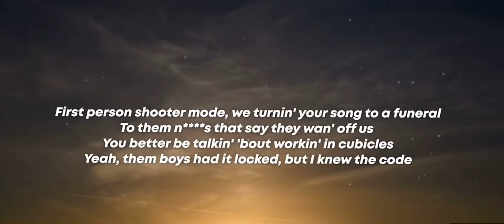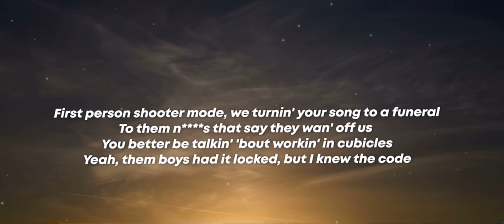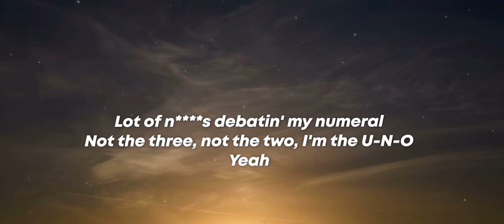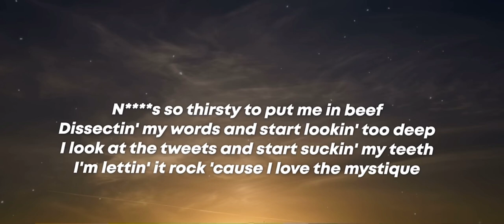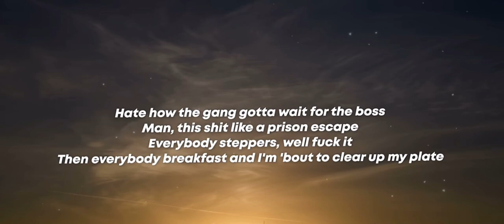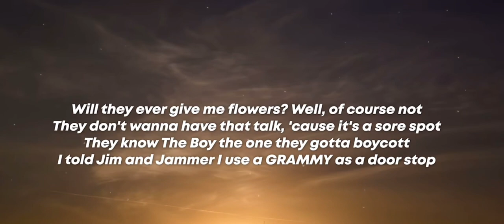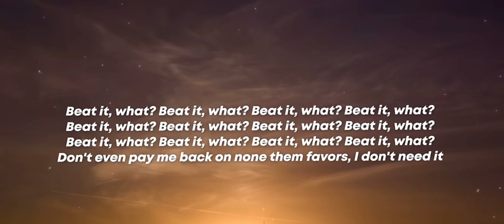DRAKE |J.COLE FIRST PERSON SHOOTER (lyrics) (subscribe)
[Part I]

[Intro: J. Cole & Adonis]
(Pew, pew-pew)
First-person shooter mode, we turning your song to a funeral
To them niggas that say they want off us, you better be talking 'bout working in cubicles
Yeah, them boys had it locked, but I knew the code
Lot of niggas debating my numeral
Not the three, not the two, I'm the U-N-O
Yeah
Numero U-N-O
Me and Drizzy, this shit like the Super Bowl
Man, this shit damn near big as the

Big as the what? Big as the what? Big as the what?
Big as the Super Bowl
But the difference is it's just two guys playing shit that they did in the studio
Niggas usually send they verses back to me and they be terrible, just like a two-year-old
I love a dinner with some fine women when they start debating about who the G.O.A.T.
I'm like go on 'head, say it then, who the G.O.A.T.?
Who the G.O.A.T.? Who the G.O.A.T.? Who the G.O.A.T.?
Who you bitches really rooting for?
Like a kid that act bad from January to November, nigga, it's just you and Cole
Big as the what? Big as the what? Big as the what? (Ayy)

Niggas so thirsty to put me in beef
Dissecting my words and start looking too deep
I look at the tweets and start sucking my teeth
I'm letting it rock 'cause I love the mystique
I still wanna get me a song with YB
Can't trust everything that you saw on IG
Just know if I diss you, I'd make sure you know that I hit you like I'm on your caller ID
I'm naming the album The Fall Off, it's pretty ironic 'cause it ain't no fall off for me
Still in this bitch getting bigger, they waiting on the kid to come drop like a father to be
Love when they argue the hardest MC
Is it K-Dot? Is it Aubrey? Or me?
We the big three like we started a league, but right now, I feel like Muhammad Ali
Huh, yeah, yeah, huh-huh, yeah, Muhammad Ali
The one that they call when they shit ain't connecting no more, feel like I got a job in IT
Rhyming with me is the biggest mistake
The Spider-Man meme is me looking at Drake
It's like we recruited your homies to be demon deacons, we got 'em attending your wake
Hate how the game got away from the bars, man, this shit like a prison escape
Everybody steppers, well, fuck it, then everybody breakfast and I'm 'bout to clear up my plate (Huh, huh, huh)
When I show up, it's motion picture blockbuster
The G.O.A.T. with the golden pen, the top toucher
The spot rusher, sprayed his whole shit up, the crop duster
Not Russia, but apply pressure
To your cranium, Cole's automatic when aiming 'em
With The Boy in the status, a stadium
Nigga

[Part II]

[Intro: Drake]
Ayy, I'm 'bout to, I'm bout to
I'm 'bout to, yeah
Yeah!

[Verse: Drake]
I'm 'bout to click out on this shit
I'm 'bout to click, woah
I'm down to click out you hoes and make a crime scene
I click the trigger on the stick like a high beam
Man, I was Bentley wheel whipping when I was nineteen
She call my number, leave her hanging, she got dry-cleaned
She got a Android, her messages is lime green
I search one name, and end up seeing twenty tings
Nadine, Christine, Justine, Kathleen, Charlene, Pauline, Claudine
Man, I pack 'em in this phone like some sardines
And they send me naked pictures, it's the small things
You niggas still taking pictures on a Gulfstream
My youngins richer than you rappers and they all stream
I really hate that you been selling them some false dreams
Man, if your pub was up for sale, I buy the whole thing
Will they ever give me flowers? Well, of course not
They don't wanna have that talk, 'cause it's a sore spot
They know The Boy, the one they gotta boycott
I told Jimmy Jam I use a GRAMMY as a door stop
Girl gave me some head because I need it
And if I fuck with you, then after I might eat it, what?
Niggas talking 'bout when this gone be repeated
What the fuck, bro? I'm one away from Michael
Nigga, beat it, nigga, beat it, what?

[Outro: Drake]
Beat it, what? Beat it, what? Beat it, what? Beat it, what?
Don't even pay me back on none them favors, I don't need it

[Part II]

[Verse 1]
In this verse, J. Cole opens with a reference to "first-person shooter mode," which is a style of video game where players view the game world from a first-person perspective and engage in combat. He metaphorically suggests that they're turning their competition's songs into "funerals" or defeats. Cole addresses those who might want to challenge him but implies that they should be ready for the consequences, using wordplay involving "cubicles" to contrast with their more dangerous lifestyle. He emphasizes his supremacy and uniqueness as an artist, referring to himself as "Numero U-N-O." Cole also mentions collaborating with Drake, comparing their partnership to the Super Bowl in terms of significance.